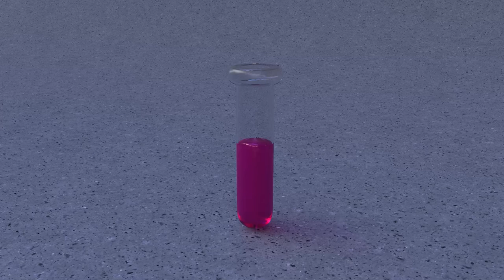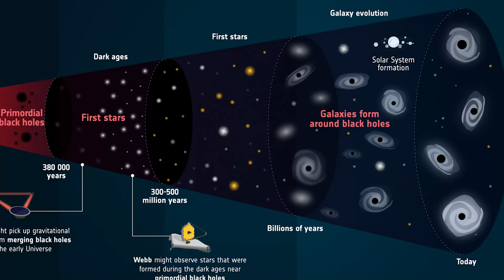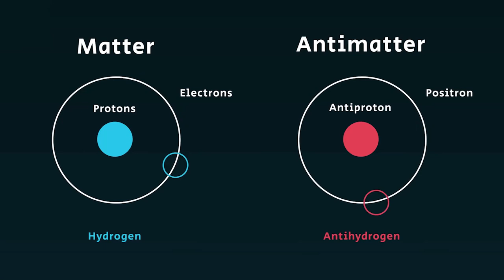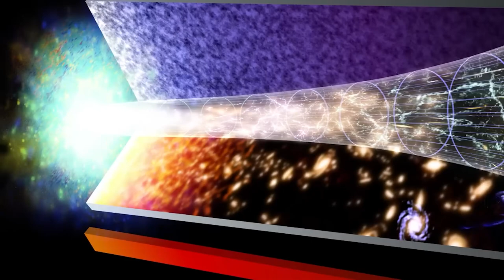با نظریه بیگ بنگ به مشکل خوردیم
یافته های جدید نظریه بیگ بنگ را بزیر سوال برده و شروع هستی شاید صددرصد بدان شکل مه قبلا می‌پنداشتیم آغاز نشده
اکر دوست دارید کانال مارا سابسکرایب کنید لینک‌ زیر را
کلیک‌ کنید و‌از تازه ترین اخبار کیهان با خبر شوید